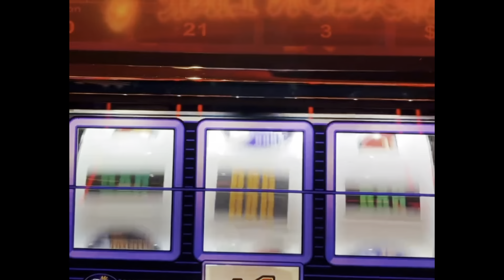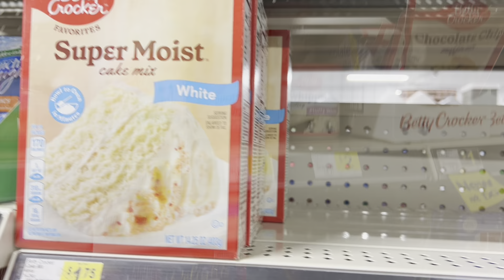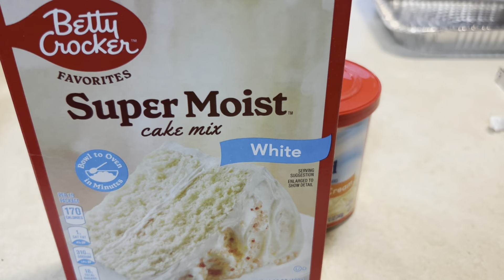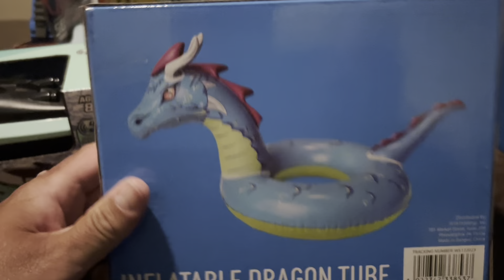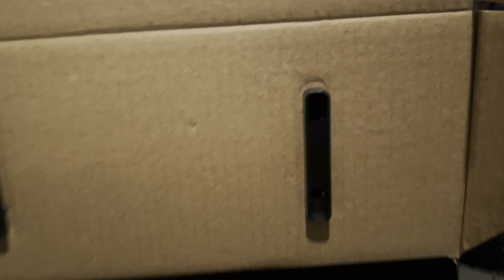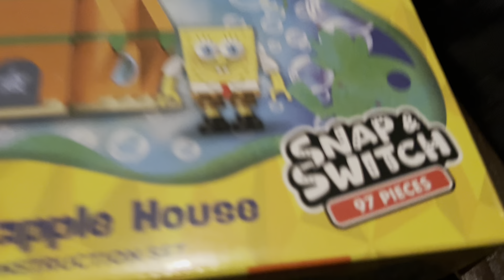Day 13: Happy Birthday Korbyn! Beach Day, birthday at KinZie’s